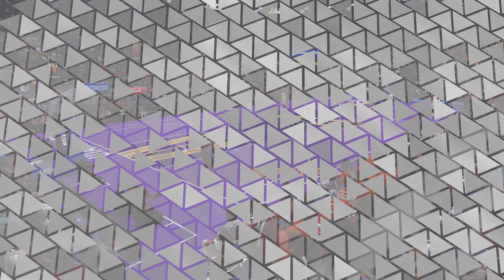In Season Tournament Game 2 v Utah Jazz (NBA2k24)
Tarantino Scorsese and Phoenix Suns season 1 MyCareer